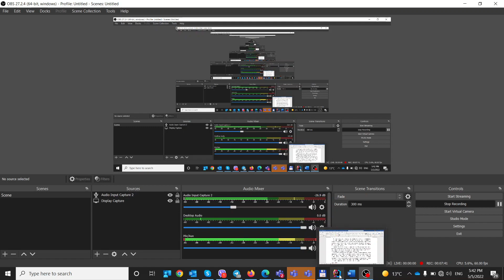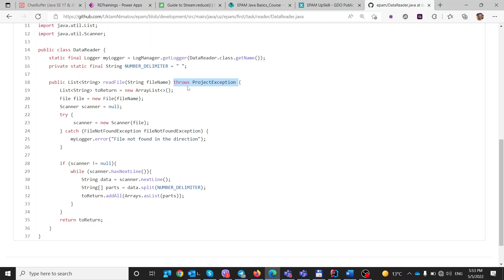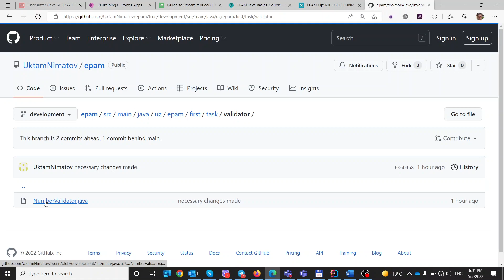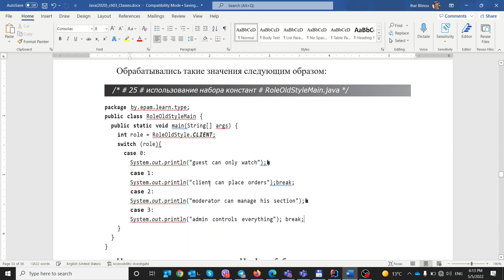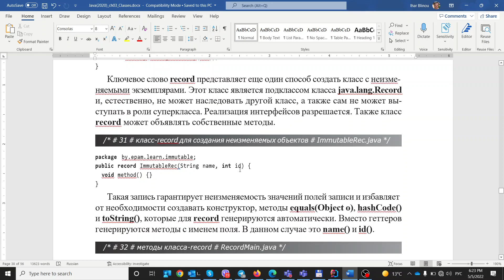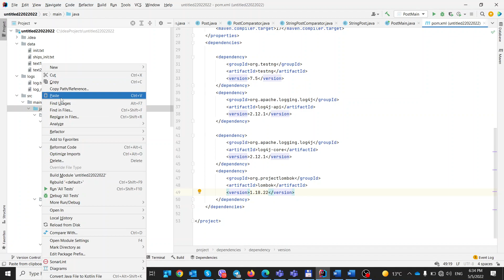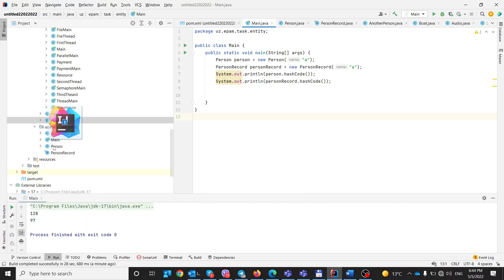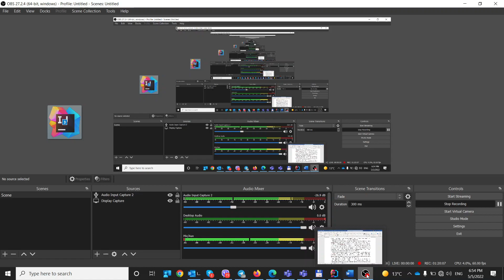2022 05 05 14EnumRecordJavaBeans